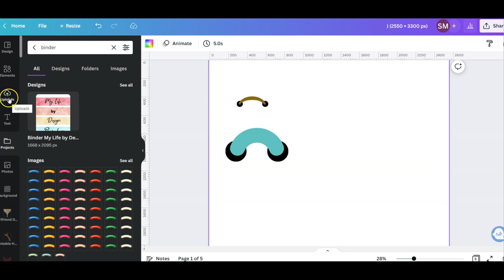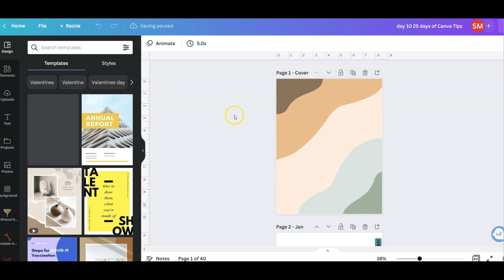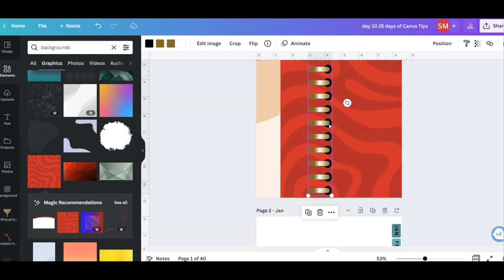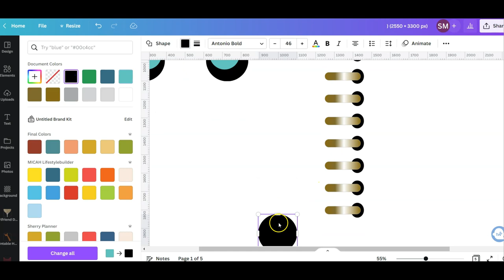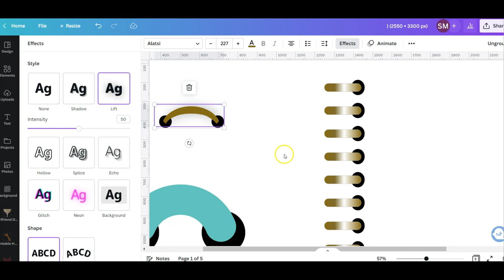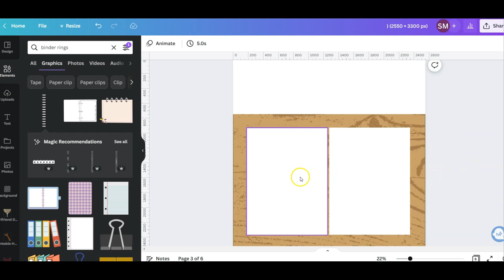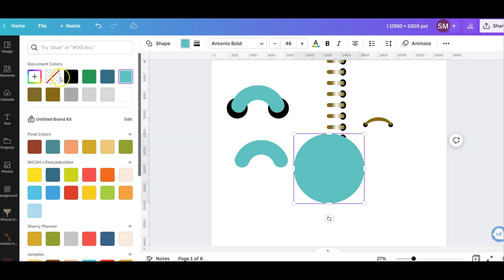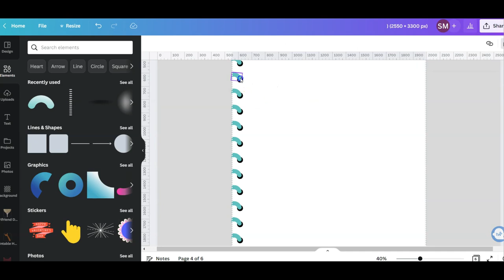Binder Rings for Digital Planners |25 Days of Canva Tips and Tricks Day 19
❤ Don't Forget You can try Canva Pro for FREE

Today's video will demonstrate how to create binder rings for digital planners in Canva.

Whether you're creating planner pages or Canva templates, this feature will help you in your design process. Using various shapes and text, create your own unique binder rings and enhance your planner designs to match your brand.

My channel is primarily focused on using Canva to build your digital product business. Creating unique printables and/or digital planners.

This 25 day series is designed to help you familiarize yourself with the platform and the features that can be used to create digital planners.

❤ Resources to help you with your digital product business:

Before you get started with Canva, know the rules.

❤ ESTY Fees Explained - Net Profit Estimator
FREE Worksheet - Download your copy today!

❤ Understanding ETSYs SEO can help you get found in the search and may increase your conversions.
FREE Checklist - Download your copy today!

❤ T O O L S  &  O T H E R  P L A N N E R  R E S O U R C E S

Clipart Resources (Creative Fabrica)-There's a lot to choose from so go check it out.

Passive Income Planner Girl (Portrait Style Digital Planners / E-Course How to Make Digital Planners ONLY)

❤ W E L L  H E L L O  T H E R E :

I'm Sherry Lou and I create videos that provide information, tutorials, resources, and tools that help you create flexibility in your budget by increasing your GAP (income – expenses).

E A R N  M O R E  T H A N  Y O U  S P E N D

S P E N D  I N T E N T I O N A L L Y

Embrace the M.i.C.A.H. Lifestyle. Check out the magazine

Live Life by Design NOT Default

F O L L O W  M E  I N S T A G R A M:  @sherryloumiller

T H A N K  Y O U  F O R  S U P P O R T I N G  M Y C H A N N E L

Sherry

I only recommend products that I have used myself. The opinions expressed in today’s video are my own.